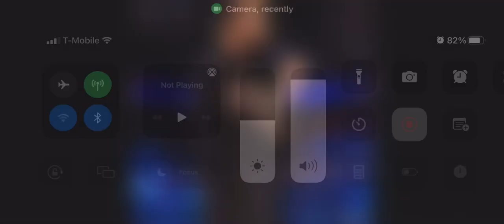September 27, 2022